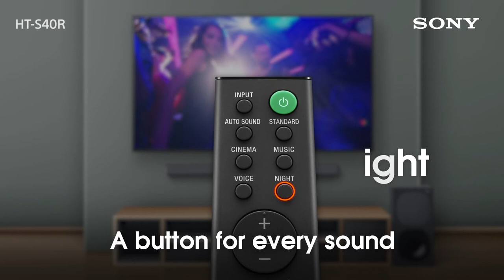HT-S40R _5.1ch Soundbar